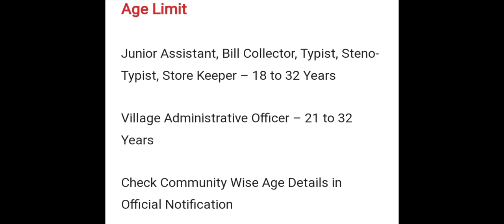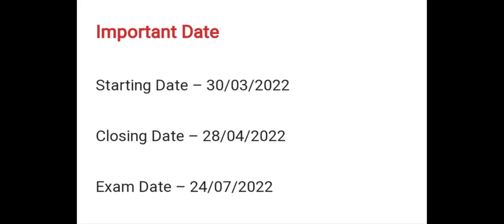TNPSC Group 4 VAO Recruitment 2022 | 7382 Vacancies | 10th Pass to Any Degree | Salary – Rs 20200+